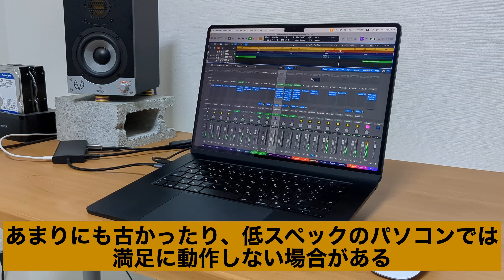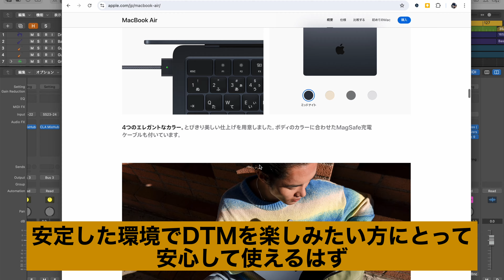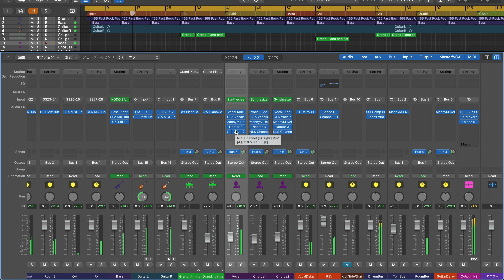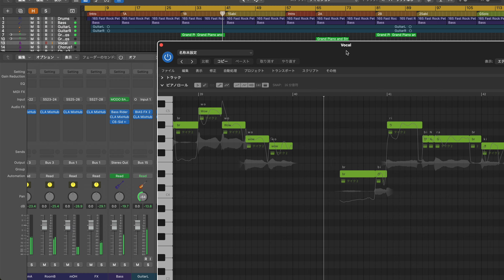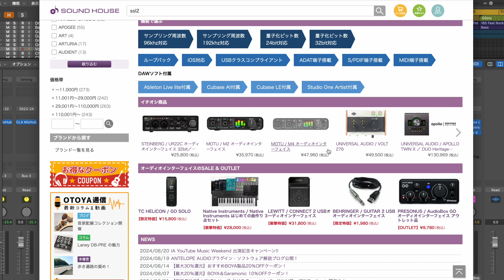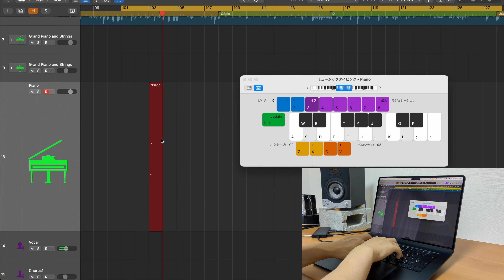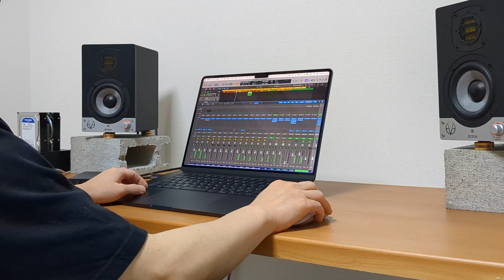DTMを始めたいならこれ！絶対に揃えるべき機材を教えます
みんなもDTMを始めよう！！

0:00 はじめに
0:45 パソコン
2:13 DAWソフトウェア
3:19 オーディオインターフェイス
4:13 スピーカー
5:13 ヘッドホン
5:57 MIDIキーボードはいる？いらない？
6:28 おわりに

【参考】
【迷っている人必見！】M3 MacBook Airで始めるDTMの魅力と可能性